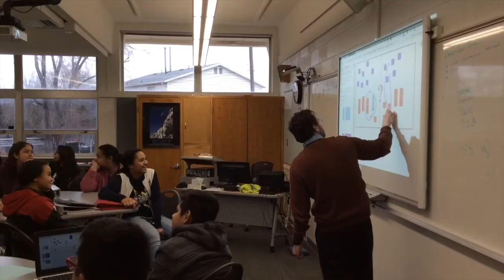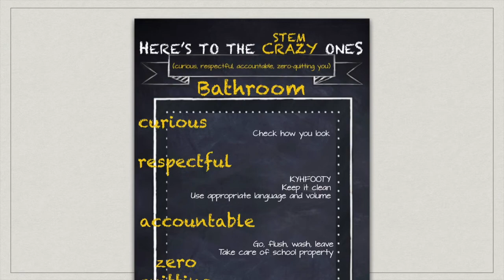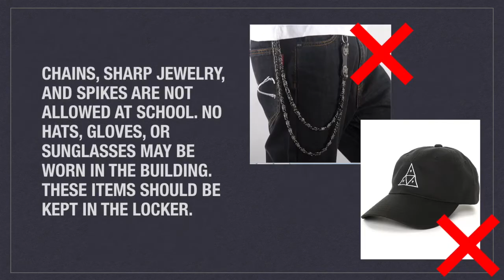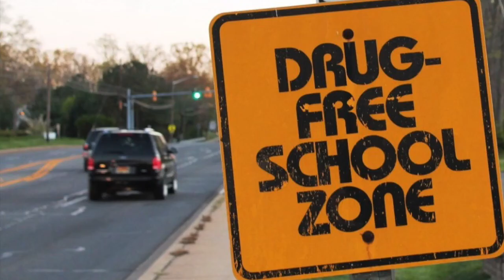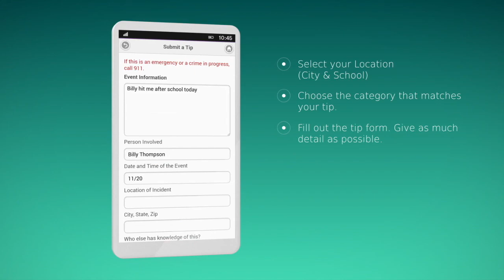Mustang Media 44